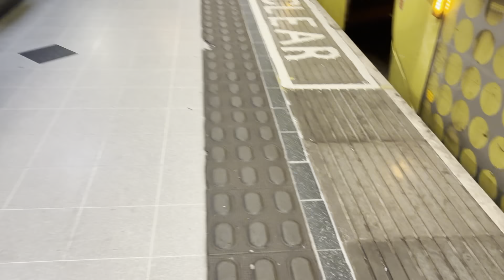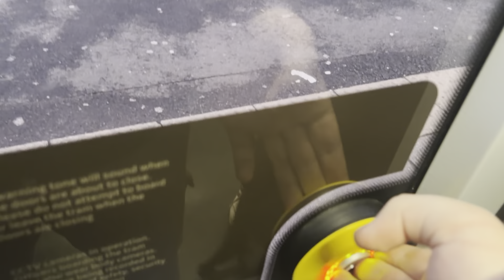Manchester Vlog: Random Day Out! (10/02/2024)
It's been a very very long time since you've seen me.. but I'm back for 2024, kicking it off with a decently long video for the year!! And also the first video with my new video, the iPhone 15 Plus!! (I know, flex lol). On a random Saturday in February, I decided to randomly go up to Manchester for the day, coincidentally when an event on the East Lancashire Railway located in Bury, (it was some diesel gala) was on! We also had  @flyingscotsman_a3 joining us for most of the trip as well which was fun indeed since we got to ride a pacer!

We even explored more places such as Heaton Park, Central Manchester (Piccadilly & Victoria), Bury, Ramsbottom (lol), Bowker Vale, Manchester Deansgate, and even Trafford Bar!! And yes this is with my face in lol almost a year ago since I last had a video with my face aaa. I know my upload schedule is bad and hopefully I am going to change it around this year, I currently have some GCSE work to finish off and then I should be free for the summer. Of course some videos will be uploaded before May.

TIMESTAMPS:
0:00 Introduction
1:06 Getting our tram to Bury!
2:07 Bury interlude
3:45 East Lancashire Railway, where we are joined by flyingscotsman_a3!!
4:00 We also ride a Class 144 (Pacer) non stop to Ramsbottom from Bury
6:59 Ramsbottom interlude
9:03 A class 20 back to Bury..!
10:01 Tram to Bowker Vale
10:48 Riding an old Gemini 1 bus back to the city centre!
12:07 Manchester Victoria interlude + tram to Piccadilly via St Peter's Square
15:06 Manchester Piccadilly interlude
16:20 Class 331 to Manchester Deansgate
16:47 Manchester Deansgate interlude
17:28 Deansgate-Castlefield interlude
18:20 Tram to Trafford Bar..
19:12 Trafford Bar interlude
21:05 Back at Manchester Deansgate
21:48 Another class 331 back to Manchester Piccadilly
22:58 Outro, thanks for watching!